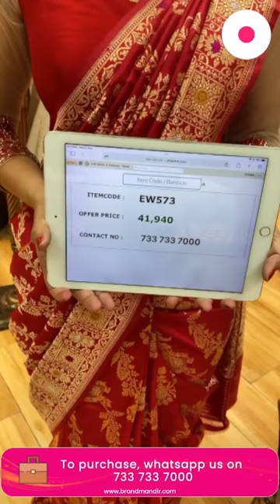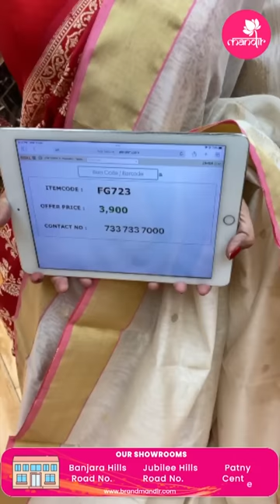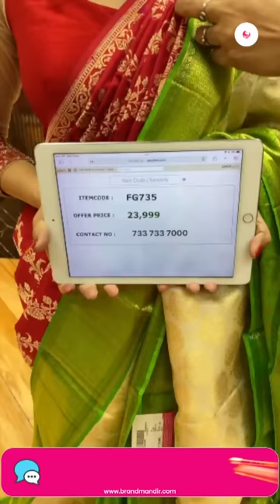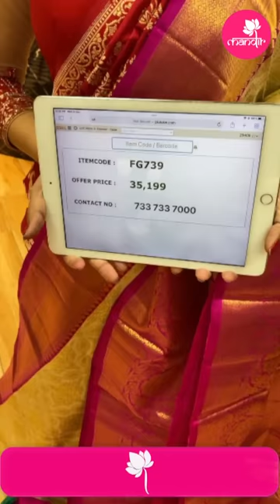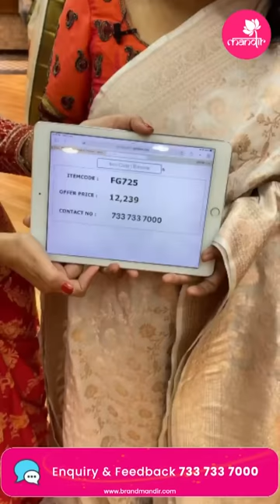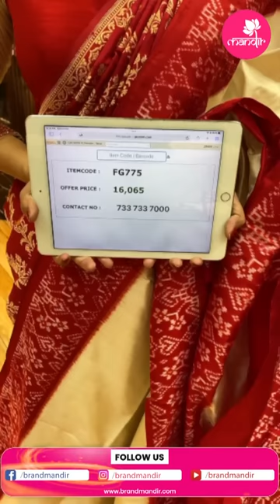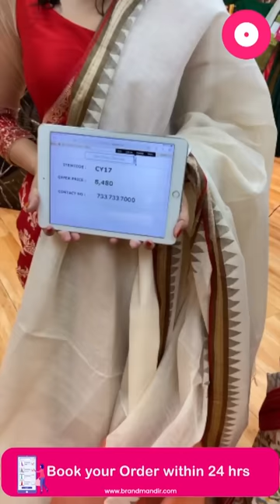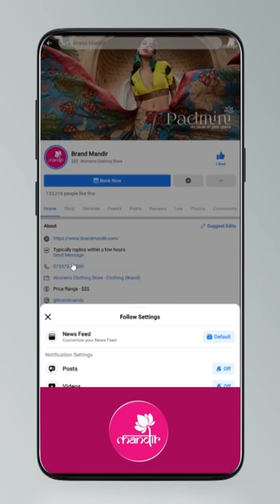Christmas Collection Sarees @ Weavers Price Valid For 24Hrs | Brand Mandir Sarees LIVE